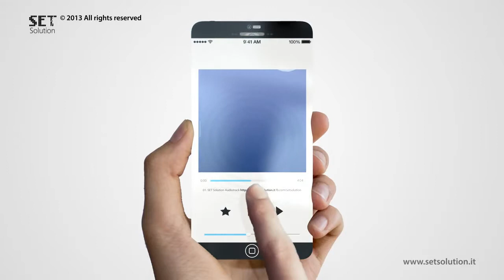iPhone 6 iOs 7 Commercial Official Video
Introducing Apple iPhone 6 2014

New concept from Arthur Reis ( Video by Ran Avni ) shows 4.5-inch "iPhone 6" with astonishing curved screen, better camera, higher performance and all-new design.